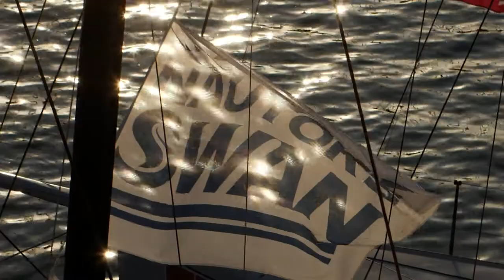Copa del Rey MAPFRE | Day 3